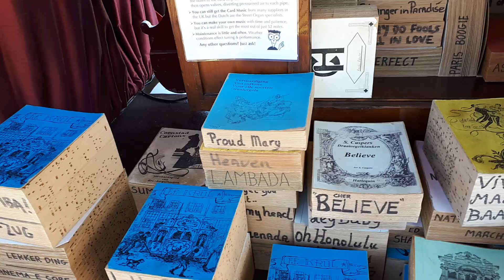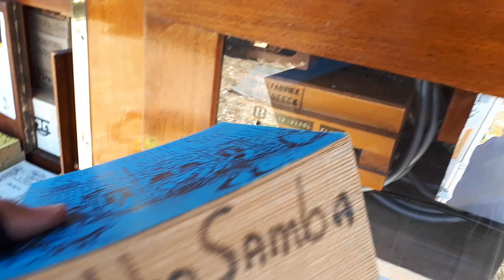52 Key Verbeeck Street Organ Het Blauwtje pt 2 @ GDSF 2019